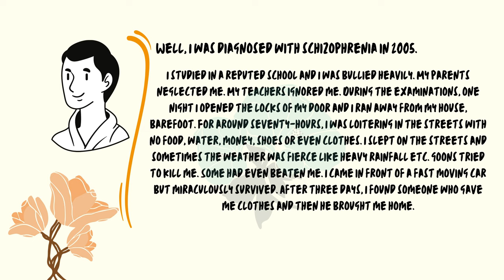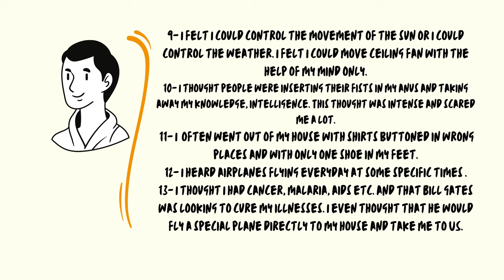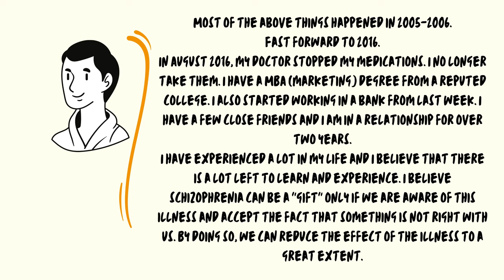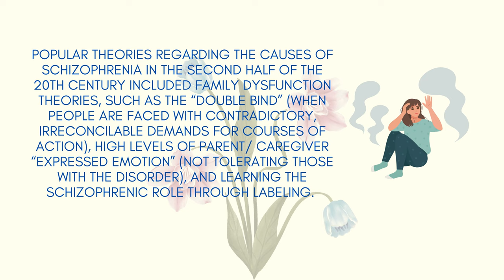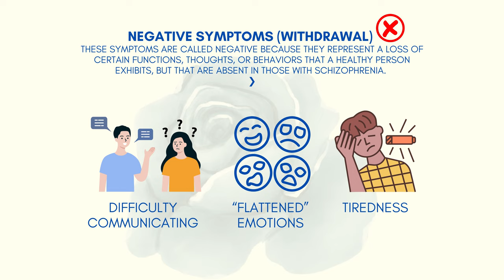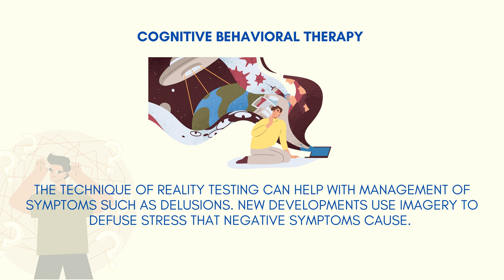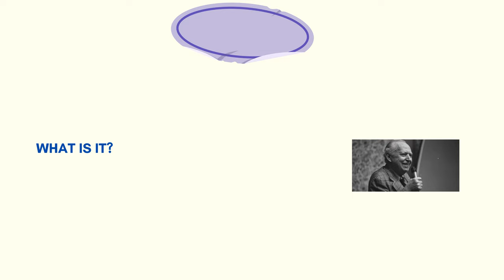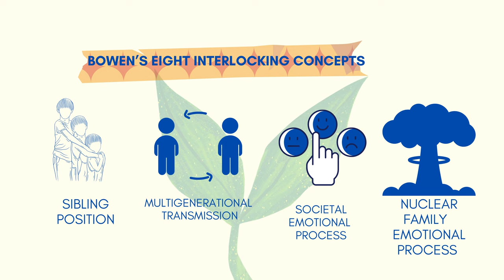What It's Like To Have Schizophrenia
In this video, we're going to talk about what it's like to have schizophrenia. We'll discuss the symptoms, how schizophrenia affects a person's life, and what treatments are available.

If you're curious about what schizophrenia is like, or you want to learn more about the disease, then this video is for you! By the end of this video, you'll have a better understanding of what schizophrenia is and what it means for a person's life.
What is it like to have schizophrenia?
1 -What is it?
Positive symptoms (psychotic)
Negative symptoms (withdrawal)
Symptoms of schizophrenia
How is it diagnosed?
TREATMENT
CBT (cognitive behavioral therapy)
Family systems therapy